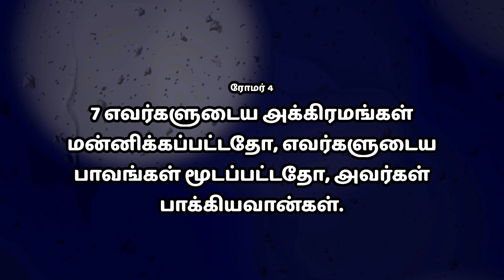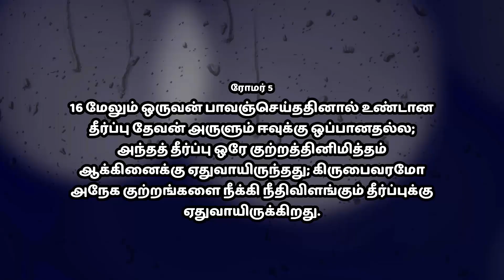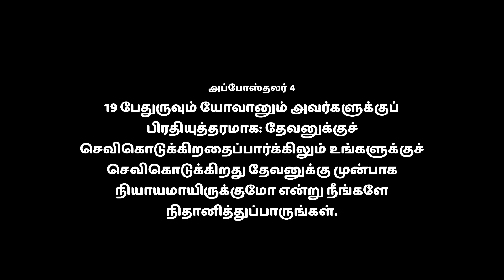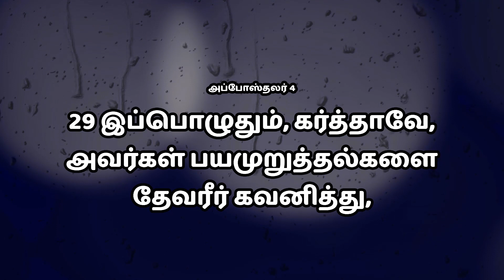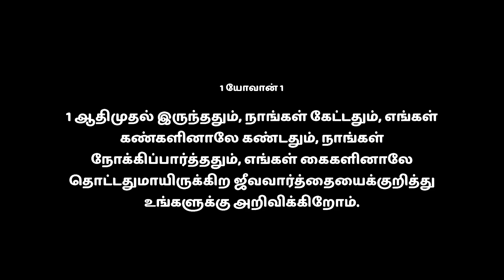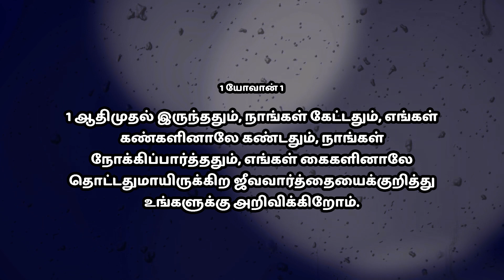Tamil Christian Sermon: Bruce Ropson: பூரண கிருபை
Episode - 169 ¦ சத்திய ஜீவ ஒளி ¦ Sathya Jeeva Oli ¦ tamil christian message  ¦  பூரண கிருபை ¦ Poorna Kirubai ¦ great grace ¦ Bro Bruce Ropson

அப்போஸ்தலர் 4:33. கர்த்தராகிய இயேசுவின் உயிர்த்தெழுதலைக்குறித்து அப்போஸ்தலர்கள் மிகுந்த பலமாய்ச் சாட்சிகொடுத்தார்கள்; அவர்களெல்லார்மேலும் பூரண கிருபை உண்டாயிருந்தது.

Disciples of Christ Ministries
2/1 Main Road, North Street
Disciples of Christ TV – It’s a Christian Faith Channel to transform people towards Discipleship of Jesus Christ and follower of Christ. Grow More In Christ! Deliverance of Christ in Body, Soul, Spirit and Mind. Grace of the Lord Be with you and Lord Bless you! Amen!

Inception of Disciples of Christ Ministries (DCM)
Luke 10:3. Go your way; behold, I send you out as lambs among wolves.
Luke 10:9. And heal the sick there, and say to them, "The kingdom of God has come near to you.'
Pray for the Perishing | Spread the Gospel of Christ | Remember the Poor | Die for Christ
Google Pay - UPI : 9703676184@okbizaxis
Mission to South Tamil Nadu Districts. Remembering Poor through City of Refuge (COR) Ministries, Widows Support and Education to the Fatherless Destitute Child.
For Social Activity Support (Remembering Poor):
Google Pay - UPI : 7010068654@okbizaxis